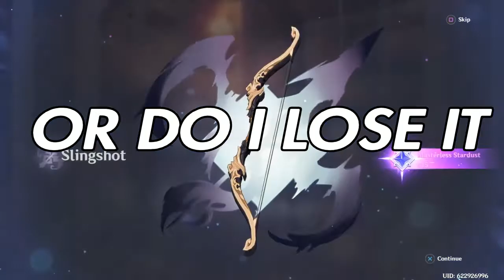My 190+ Pulls For C0 Kazuha {Highlights}| Genshin Impact Playthrough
Here we are I've saved up from just extra welkin moon primogems since December of last year but my last 50/50 I had was back in March On The Kokomi Re-run And I just used my Guarantee Last Patch 2.7 On Yelan's Banner so this session in this video was a 50/50 Summon session for Kazuha.

An instinct kicked in when I uploaded this video just to realize I have a confession to make "don't assume until proven the assumption." I don't know if I was tired or something but My score for 50/50 wins is 3 wins to 3 losses (3/3). I confirmed in my 2nd ever genshin live stream  that I got mona on the standard banner and not just that I got her but on my first ever 10 pull on the STANDARD BANNER!!! and of course not the main limited character banner so I won a 50/50 for venti in patch 1.4 and Zhongli in Patch 1.5 back to back then loss to Jean 3 times in future content and now I won with kazuha in patch 2.8 damn it was like a year since I won a 50/50 jesus.